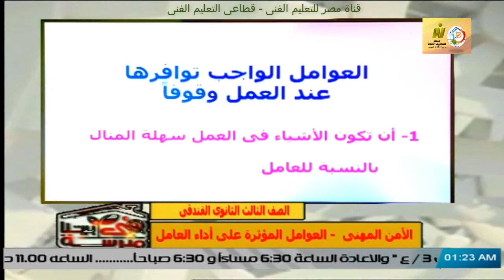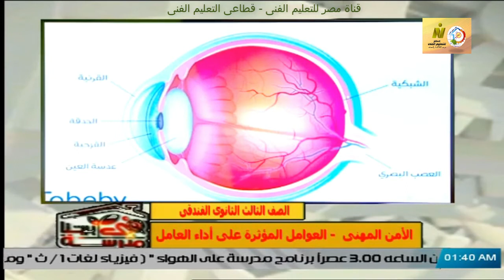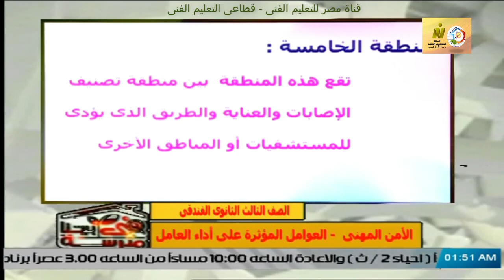الصف الثالث فندقى - امن مهنى - العوامل المؤثرة على اداء العامل - أ طارق راتب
وقريبا منتديات التعليم الفنى المتقدم للصفين الرابع والخامس